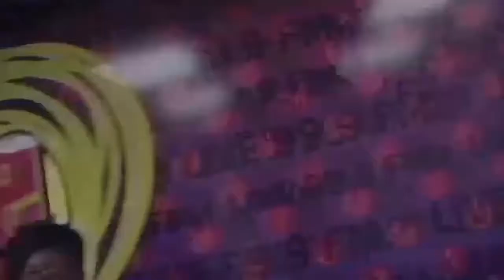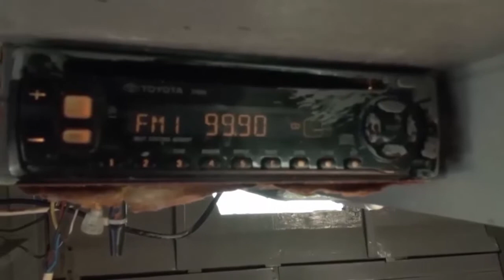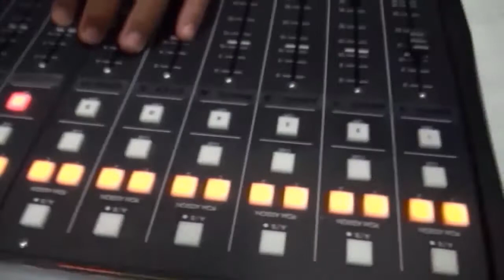Programa Brunch99 #11/1/2019